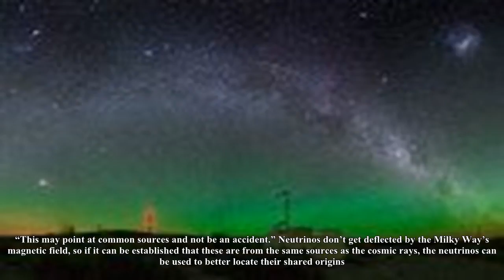Far-off galaxies are firing rare high-energy cosmic rays at us